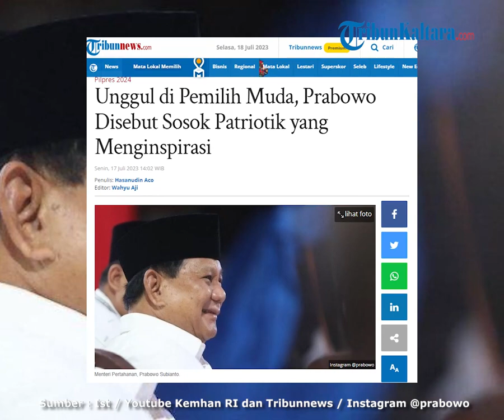Unggul di Pemilih Muda, Prabowo Disebut Sosok Patriotik yang Menginspirasi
TRIBUNNEWS.COM, JAKARTA - Calon Presiden (capres) Partai Gerindra Prabowo Subianto disebut sebagai capres yang paling disukai oleh anak muda.

Prabowo dinilai sebagai sosok patriot bangsa dan negara.

Latar belakangnya sebagai seorang prajurit militer membuat Milenial dan Generasi Z saat ini sangat mendambakan sosok Prabowo. Prabowo dilihat oleh kawula muda sebagai sosok negarawan prajurit yang tulus dan ikhlas menjaga kesatuan dan persatuan Indonesia.

"Kelompok milenial menganggap nuansa militeristik, nuansa Prabowo sebagai patriot, Prabowo sebagai tokoh yang paling membanggakan secara penampilan itu justru megemuka," ucap Direktur Eksekutif Indonesia Political Opinion (IPO) Dedi Kurnia Syah, Senin (17/7/2023).

Menurut Dedi, ini membuktikan bahwa mayoritas pendukung Prabowo juga mendukung Gerindra di Pemilu 2024 nanti. Lanjutnya, Milenial dan Gen Z melihat Prabowo sebagai sosok tokoh bangsa dan negarawan sejati.

Ia melihat, jika semua dukungan kawula muda ini dijaga dan dirawat dengan baik maka akan memberikan dampak positif terhadap basis dukungan Prabowo. Prabowo juga kemungkinan akan mendapat dukungan anak muda sepenuhnya.

"Dan kalo ini kemudian dimaintenance dengan baik maka kemungkinan Prabowo dapat meraih dukungan anak muda sepenuhnya," tambahnya.

Berdasarkan data survei terbaru yang dirilis Lembaga Survei Indonesia (LSI) periode 1-8 Juli 2023 Prabowo Subianto meraih hasil tertinggi sebanyak 35,8 persen dalam simulasi tiga nama capres. Kemudian jika dilihat lebih dalam Prabowo unggul di klaster pemilih berumur 22-24 dengan elektabilitas 39.1 persen, Ganjar 24.7 persen dan Anies 28.2 persen dan di klaster pemilih berumur 26-40 tahun Prabowo unggul 39.5 persen.

baca selengkapnya :

Artikel ini telah tayang di Tribunnews.com dengan judul Unggul di Pemilih Muda, Prabowo Disebut Sosok Patriotik yang Menginspirasi,

Penulis: Hasanudin Aco
Editor: Wahyu Aji
Video Editor: Adadilaga Arya P.